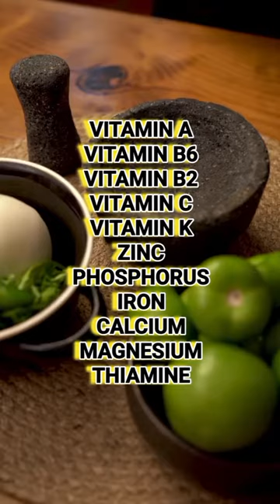BENEPISYO NG SILI